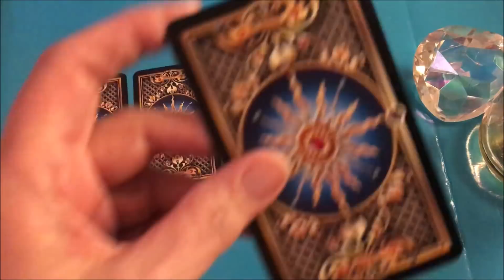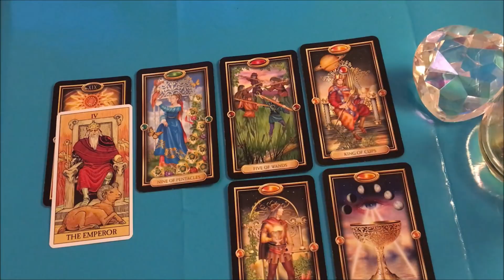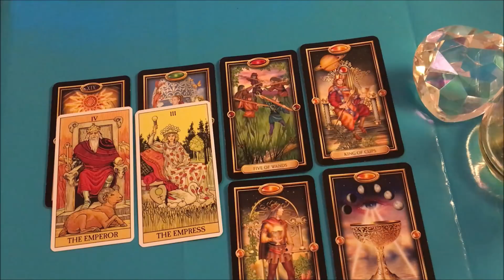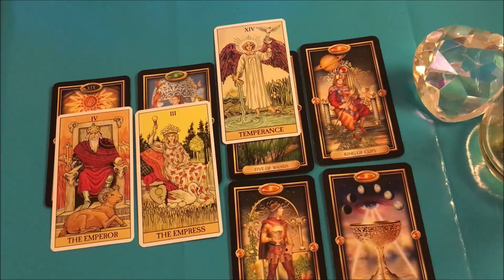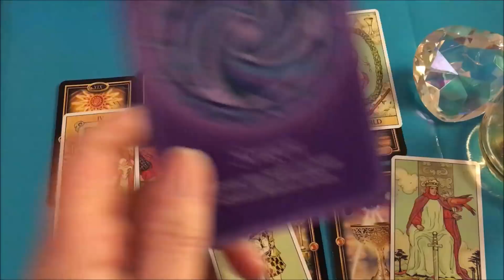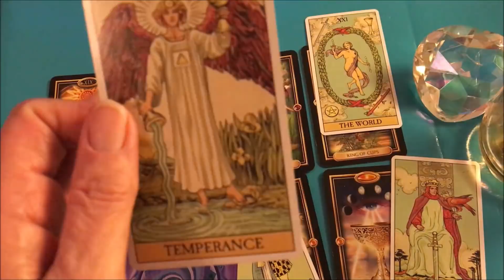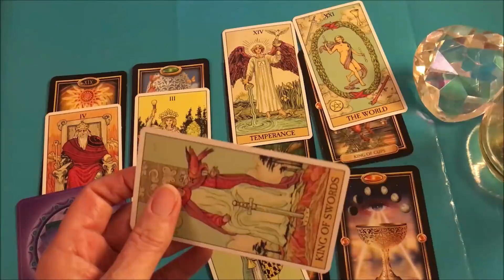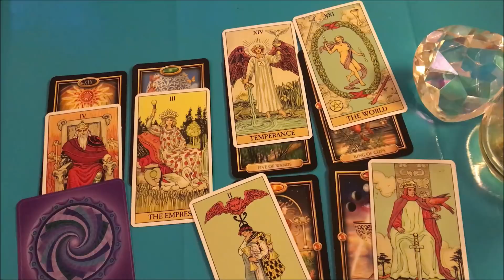Taroskop Zwillinge 27.08.-02.09.2018